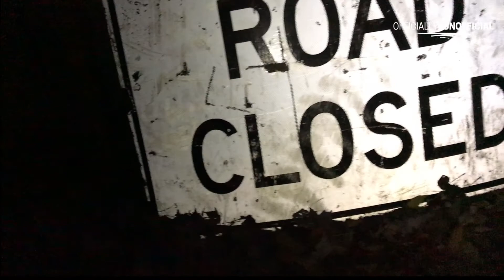FRIGHTMARE FARMS: THE TRAIL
WARNING: Lower your audio levels for this video, my screams are LOUD! My first look at “The Trail” at Frightmare Farms in Fulton, NY.
One of the many things they have done so well is timing those freaking jump scares!